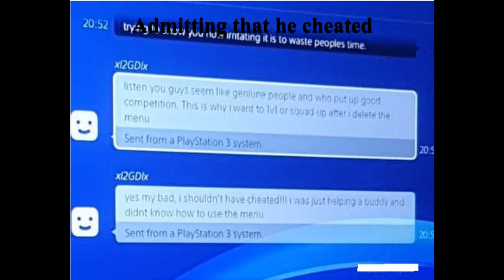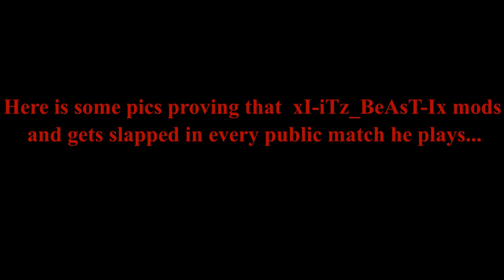Eels expose deluded fanboy xI-iTz-BeAsT-Ix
This guy has made several accounts over the past few months trying to win 1v1s then put videos up of 1v1s but never the full video because he mods!even admits to modding and we have proof, this is only 50% of the photos we have message Hemi-Niall for more proof of this guy modding and loosing 1v1 when he doesn't turn his mods on,